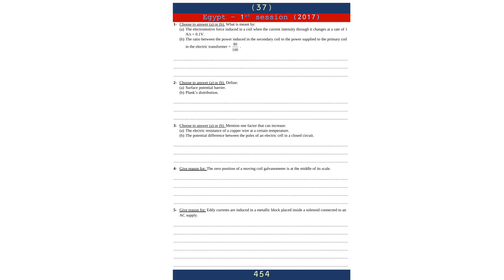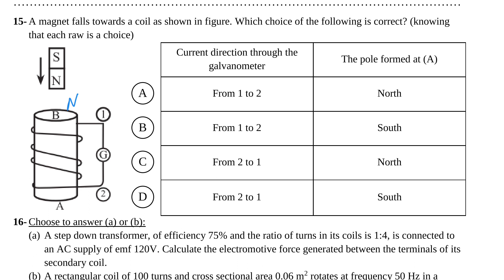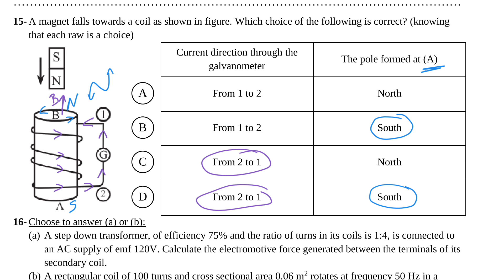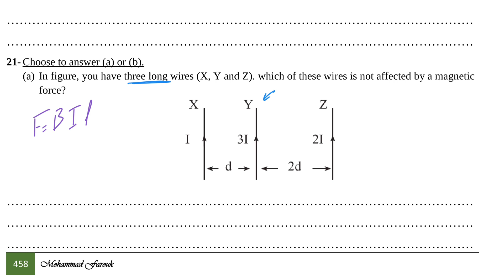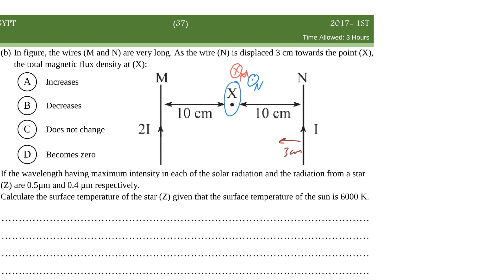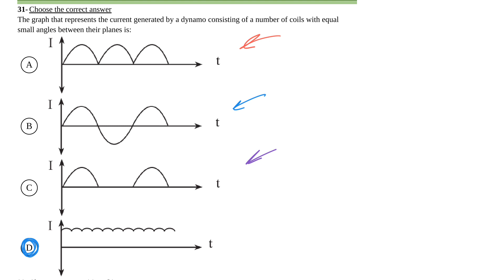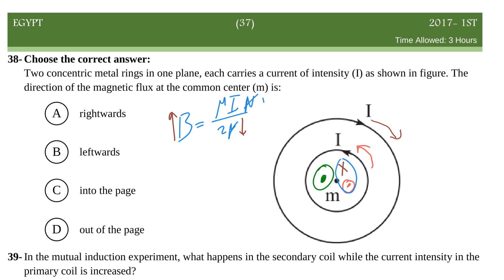Lecture 37 / 5 - ideas 2017 final - 1st session || 3rd secondary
تعديل: سؤال 38 الحل out of the page (أسف علي الخطأ)
حل أفكار إمتحان نهاية العام 2017 دور أول
فيزياء لغات
كل فيديوهات ٣ث (المنهج كامل + المراجعات)
كل فيديوهات ٢ث (المنهج كامل + المراجعات)
كل فيديوهات ١ث (المنهج كامل + المراجعات)